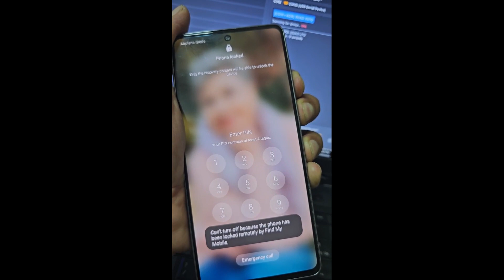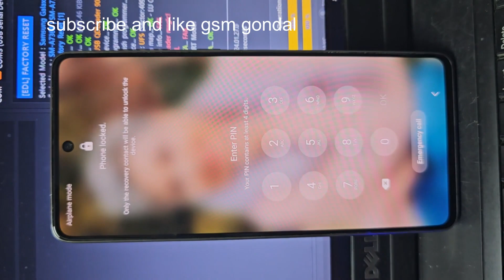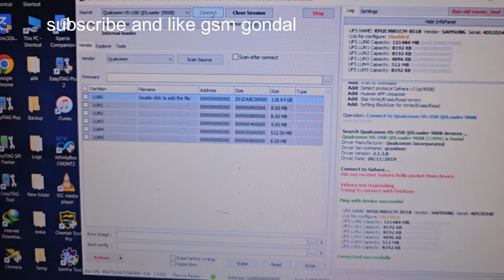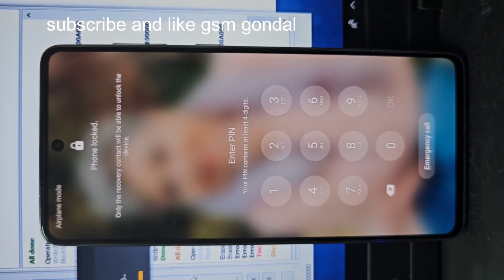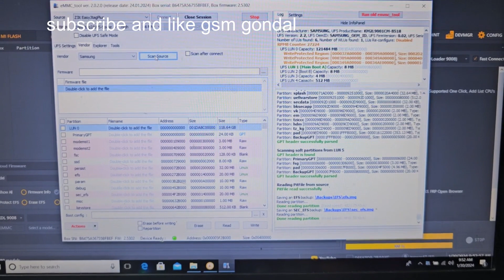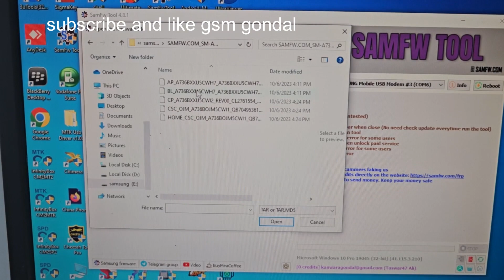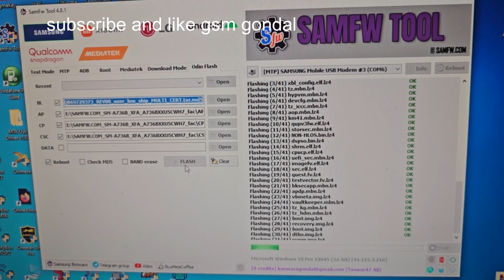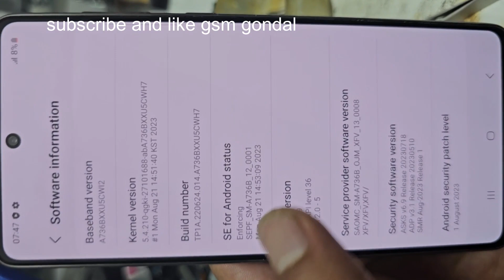samsung a736f lost mode remove pasword frp remove android 13 latest security 2024 method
i will b no longer making a videos on removing payjoy